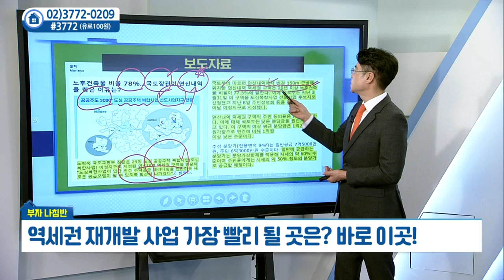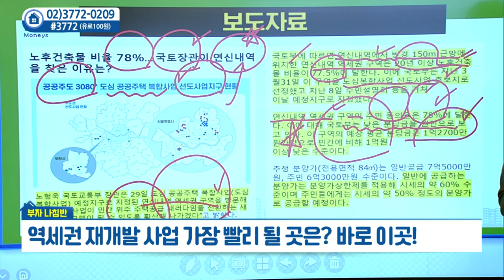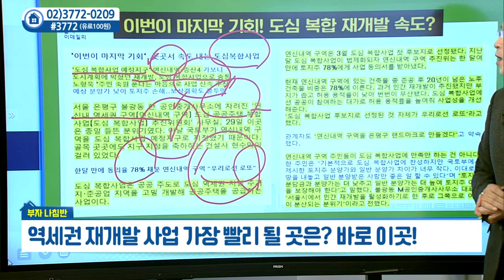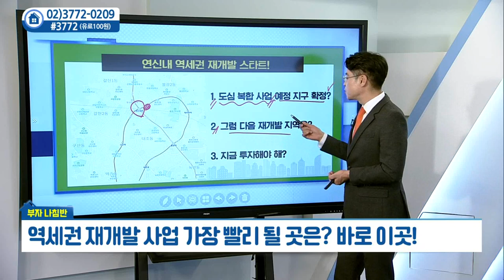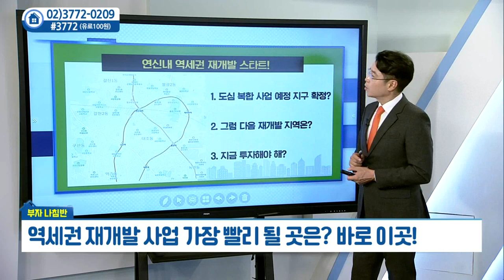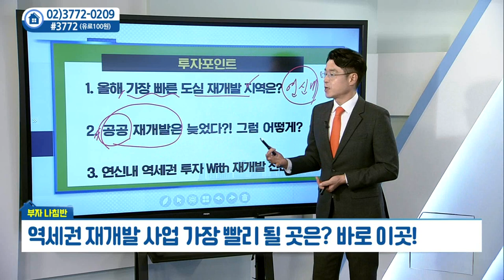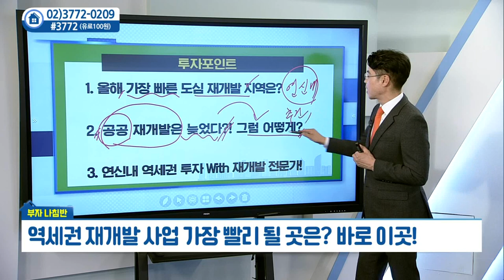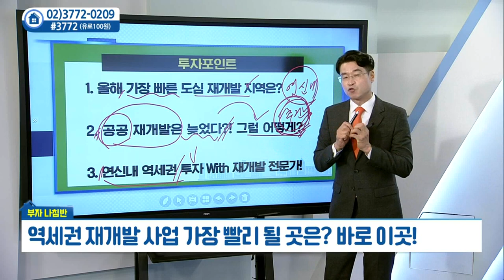역세권 재개발 사업 가장 빨리 될 곳은?_박일권의 부자나침반 (20211102)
역세권 재개발 사업 가장 빨리 될 곳은?